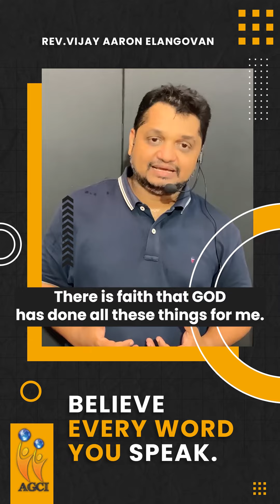BELEIVE EVERY WORD YOU SPEAK || LIFE SNIPPETS #253 || REV.VIJAY AARON ELANGOVAN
211,WATER TANK ROAD,
NAGERCOIL
629001

Be Blessed.